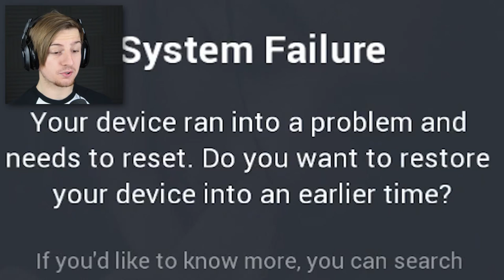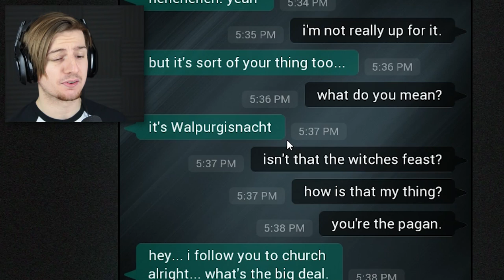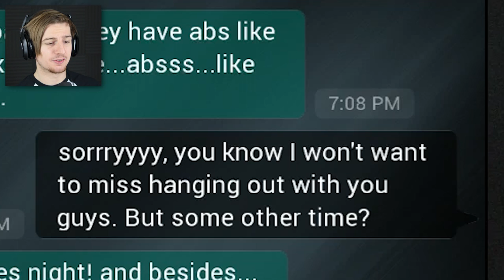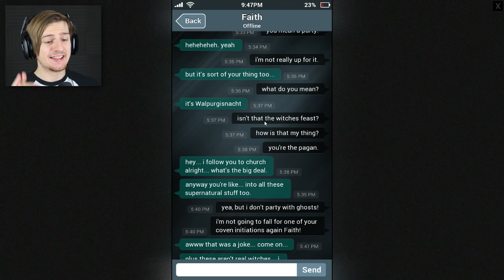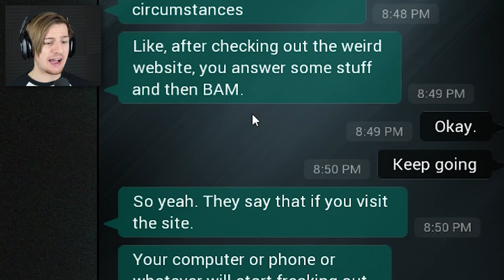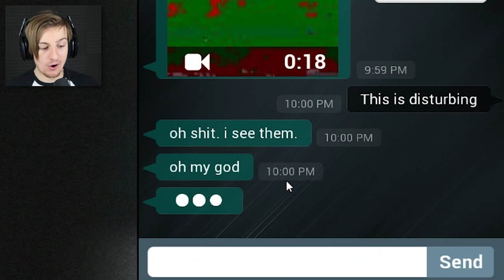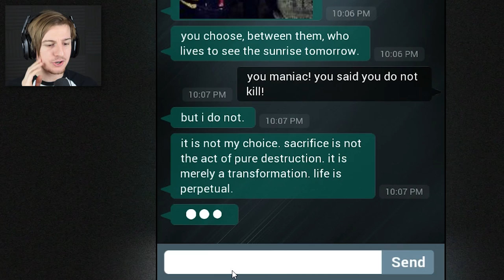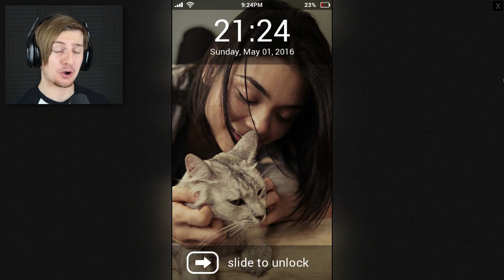DO NOT UNLOCK THE PHONE.. || Sara Is Missing (ENDING)